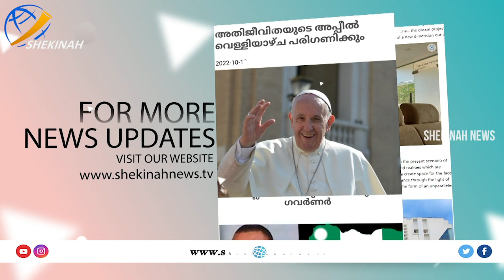കോളേജുകളിലെ കലാ പരിപാടികൾ എങ്ങനെ ആയിരിക്കണം ? യുവ വൈദികന്റെ വാക്കുകൾ വൈറൽ..| HALLOWEEN 2022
Idukki Vision  Channel No:51
Bhoomika :52
Malanad Vision  :56